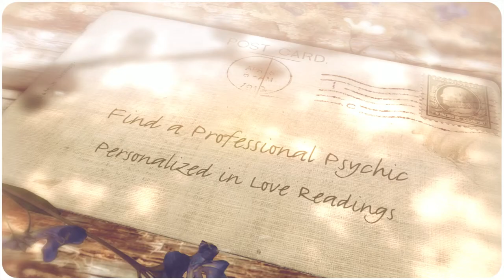Authentic Psychic Medium By Sioux Lookout, Ontario